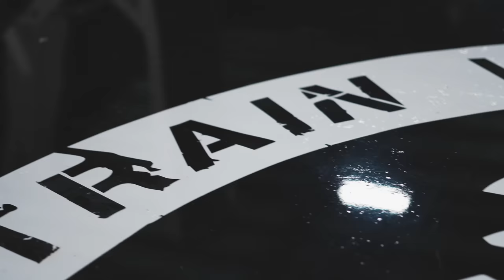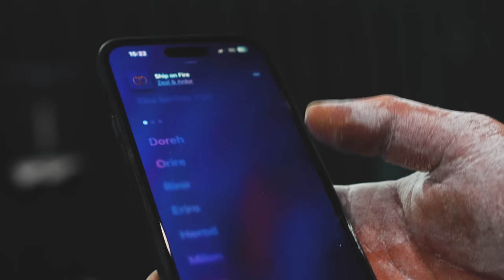What’s This ?! | 800 + Deadlift W/@jammaltdr